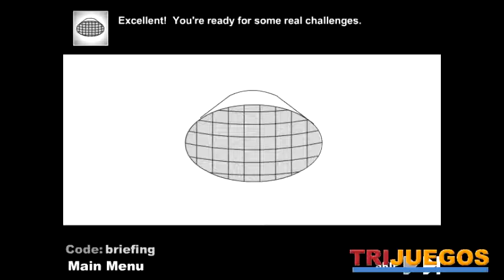Laberinto Oscuro Parte 2 Into the Darkness juego de zombies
Esta es la segunda secuela en donde este personaje tiene que sobrevivir y enfrentar a varios zombies que se encuentran en un laberinto encerrados, para eso usa las letras W,A,D para moverte, el mouse para apuntar y disparar y las letras Q,E para cambiar de arma cuando tengas mas de una.